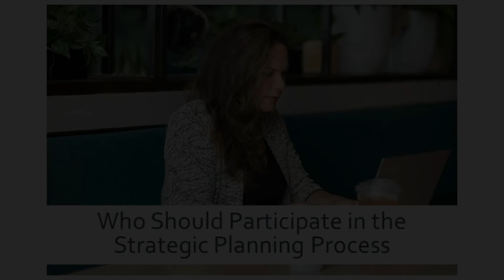Who Should Participate in the Strategic Planning Process?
Who Should Participate in the Strategic Planning Process? A strategic planning process should be a vision driven process. That means it's not enough just to have one or two stakeholders participating. Don't just have community members participating. If you limit your participants,  you're missing different perspectives. So when considering stakeholder participants,  think about where stakeholders fit into the process.

Are you ready to grow? Schedule a 15-minute call to get started!

Whether you need consultation, coaching, grant writing, research or development programming, Funding For Good can help you Grow for Good. Those of you who are checking us out for the first time – Welcome! We look forward to working with you.